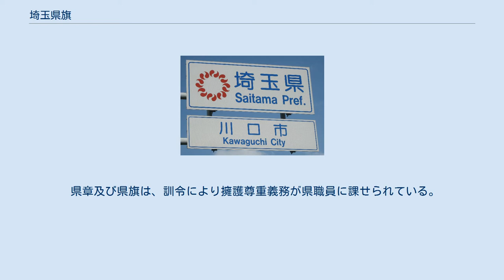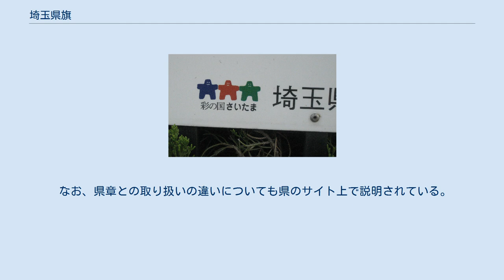埼玉県旗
埼玉県旗（さいたまけんき）は、日本の都道府県の一つ、埼玉県の旗。
本項では、旗に図示されている埼玉県章（さいたまけんしょう）についても併せて解説する。
 県章・県旗とも1964年9月1日の県告示第652号により制定された。
著作権法の規定により、2015年1月1日よりパブリックドメインとなっている。
県名の由来である幸魂（さきみたま）の象徴である16個の勾玉を円形に並べ、太陽・発展・情熱・力強さを表している。
また、プロ野球・埼玉西武ライオンズのビジターのユニフォームの右袖に埼玉県章が描かれている。
 県章及び県旗は、訓令により擁護尊重義務が県職員に課せられている。
 県のキャッチフレーズ「彩（さい）の国 さいたま」の選定1周年となる1993年11月14日（埼玉県の日）に公表された。
「夢がいっぱい」のブルー・「元気がいっぱい」のレッド・「自然がいっぱい」のグリーンの3人が並んで手を繋いでいるデザインの下に「彩の国 さいたま」のキャッチフレーズが記されている。
また、フレーズ部分の「彩の国」と「さいたま」の部分はフォントが異なり、改変は禁止されている。
 なお、県章との取り扱いの違いについても県のサイト上で説明されている。